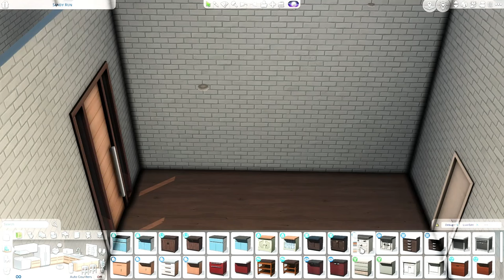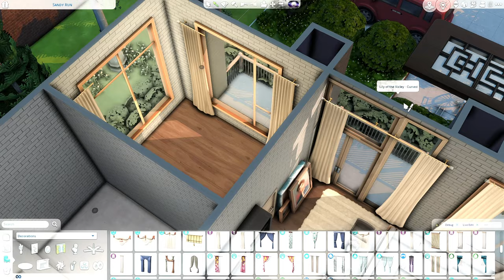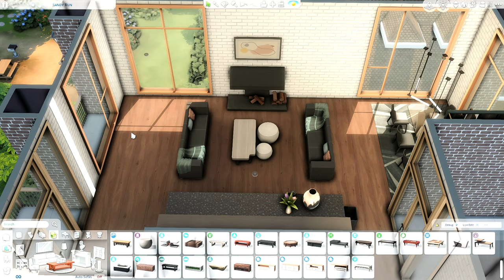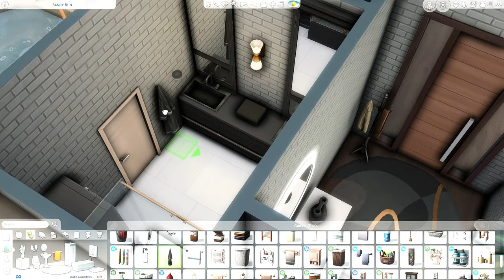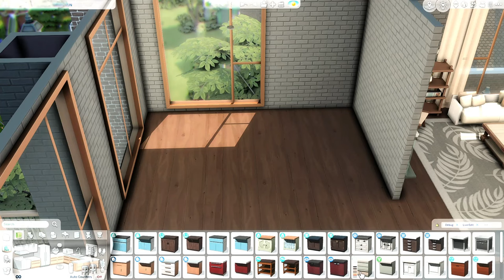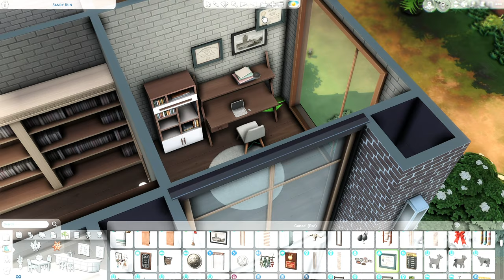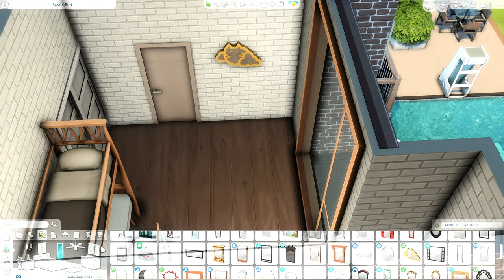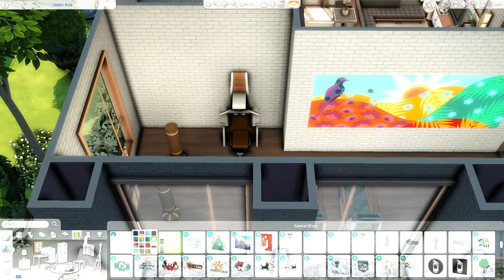Brownstone Apartments || The Sims 4 Speed Build || No CC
Today I wanted to share another save file build for Newcrest in the Ridgeline Drive neighborhood. I wanted one of the buildings in this lot row to be more modern, and it's perfect for an apartment building. Hope you guys like it!

📸 Jump to screenshots: 18:45

🤎 Reshade used:
Dove by Kindlespice